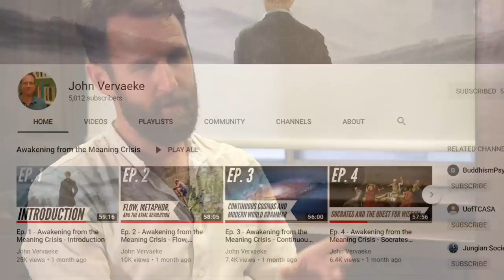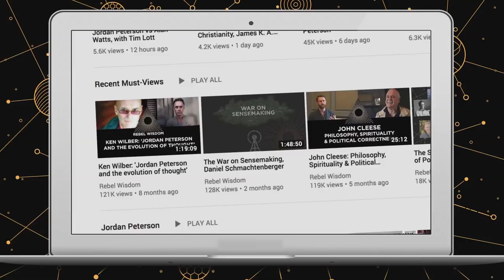After the Meaning Crisis, John Vervaeke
John Vervaeke's 'Awakening From the Meaning Crisis' has been an influential hit of 2019. A professor at Toronto University's psychology department, the series sketches out a big vision of the trajectory of western thought from the axial age to the present day.

In this conversation with Rebel Wisdom's David Fuller, he talks about the impact that the series has had on his life, and the journey he has been on since the start of 2019, and what comes next - his new series, 'After Socrates'.